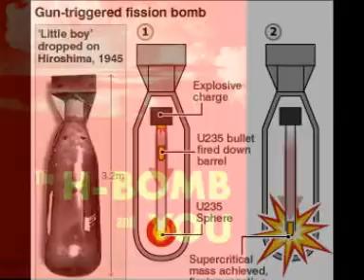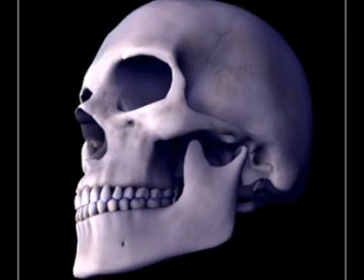H-breakdown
Breakdown is one of the best tracks of techno history..awesome brutal and dark...
It was created by UK producer and dj Mike Humphries under the alias H.

this track appears on H-Fear of Science EP( Black +White(sublabel Red Seal)) B+W 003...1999